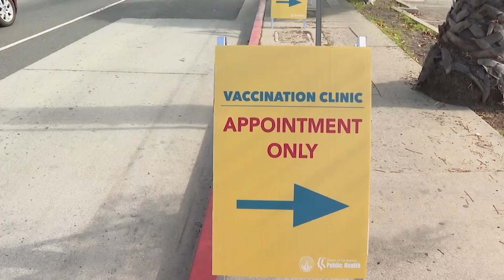KTV 1 22 21 3